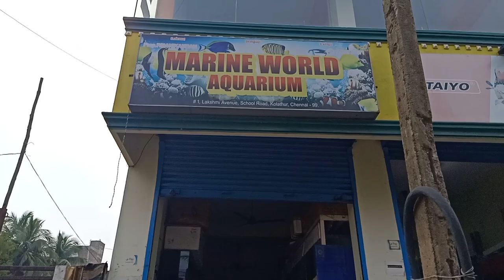Kolathur Fish market | Marine Fish Tank Setup @HOME | Marine World Kolathur | Fish price | தமிழ்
Kolathur Fish market | Marine Fish Tank Setup @HOME | No Maintenance | FISH VARIETIES PRICE | Marine World Kolathur | தமிழ்
Manikandan P
No 1, Lakshmi Avenue,
School Road,
Kolathur Colour Fish Market
Chennai,Tamilnadu

No Water change for Life long
Marine World Aquarium | Kolathur Fish Market | Marine Fish Tank | Salt Water Aquarium | Aquarium in tamil | Marine Tank Tamil | Marine Tank Fishes | Kolathur Fish Market | Anemone Fish Tank

Saltwater fish, also called marine fish, are fish that live in ocean water. Saltwater fish can swim and live alone or in a large group called a school. Saltwater fish are very commonly kept in aquariums for entertainment. Many saltwater fish are also caught to be eaten, or grown in aquaculture.

Marine Fish Aquarium Kolathur Setup, Tips, details
மீன்கள் இறக்காமல் இருக்க என்ன செய்யணும் : How to Save Your Fish From Dying ? Saltwater Aquarium

About the Channel: Laya Hobbyist and Interior Decors is a channel dedicated to Life Style, Food Review, Pets, Electronics, Business, Interior Decors, Fashion, Vlogs, Travel, Entertainments.